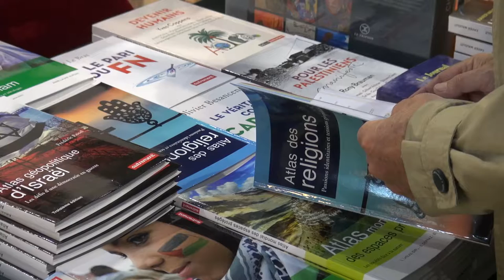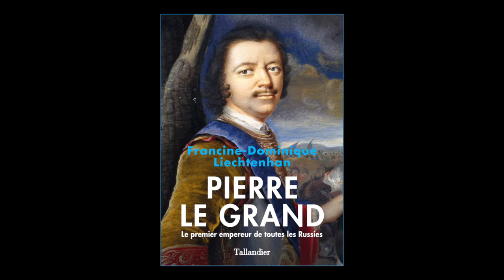Francine-Dominique Liechtenhan - Pierre le Grand, le tsar de la Russie moderne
A l'occasion du Salon du livre des Rendez-vous de l'Histoire à Blois, rencontre avec Francine-Dominique Liechtenhan autour de son ouvrage "Pierre le Grand, le tsar de la Russie moderne" aux éditions Tallandier.